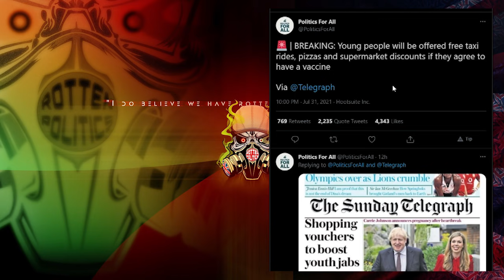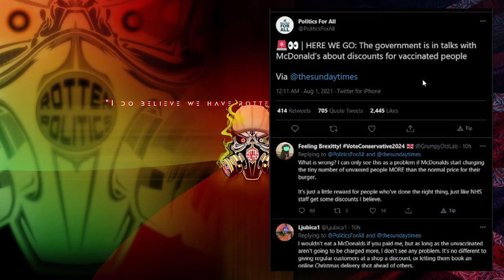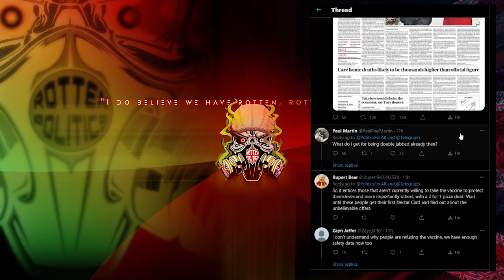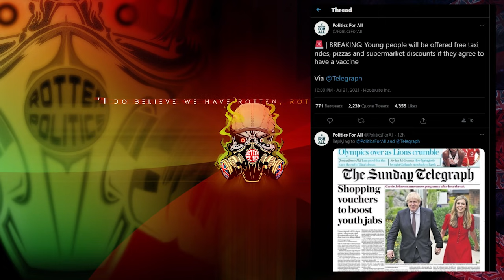🤔Junk food for jabs, UK gov lost the plot😜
More hairbrained schemes for the so called specialists

bribery and coercion 101
Please consider helping the channels survive